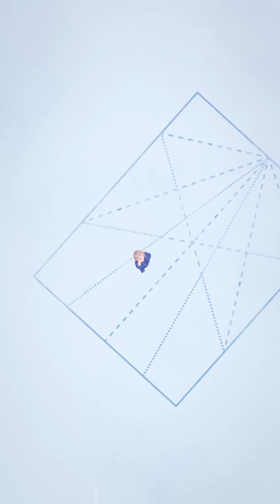キミノオルフェ - 紙飛行機は手の中にあった [MV]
NEW ALBUM「雲間の光」Now On Streaming

夢みたいなことと笑われても
夢じゃなくなる瞬間を知りたい

紙飛行機は手の中にあった

作詞：蟻
作曲：蟻、Qurute, ymtkr

出演：田中 未唯奈

監督：ヒカワヒカル
助監督：水島圭輔

カメラマン：小林慎一朗
ヘアメイク：ミサキダイチ
スタイリスト：ヤナギヤユイ
制作：田中俊亮、杉森美奈

レコーディング&ミックスエンジニア：高津輝幸 (glasswerks)
マスタリングエンジニア：森崎雅人 (Artisans Mastering)

ディレクター&プロデューサー：津倉悠槙 (nonterminus LLC.)

Special Thanks: Nami Nagao (CrossMe Over), chaco